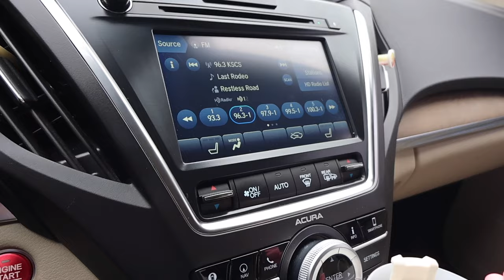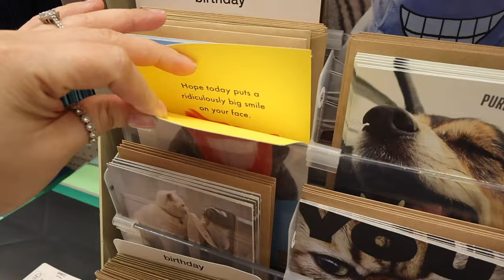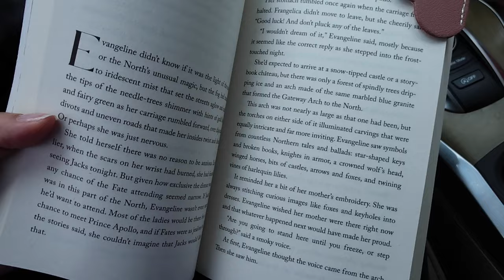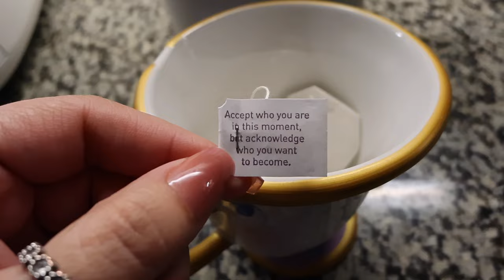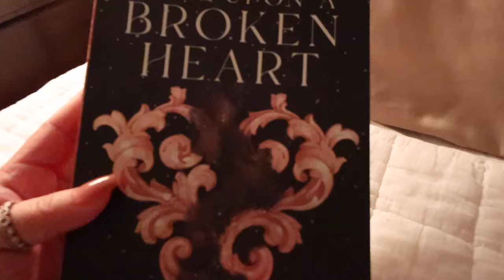VLOG🤍☕️🍓: day in my life, running errands✨, Target run, busy productive day in my life, DITL✨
Hi everyone! 🤗
Happy Friday!✨ in today's vlog is ANOTHER simple day in the life. We run some errands, as in running to Target 😅, I share my little morning routine & as always, we do some reading💖 we are currently reading Once Upon a Broken Heart (first fantasy book🤍) and we are loving it so far!✨
I hope you guys enjoy today's vlog!🤗thank y'all sooooooo much for being here🥹💕 it truly means more than you know!♥️

Krys💕